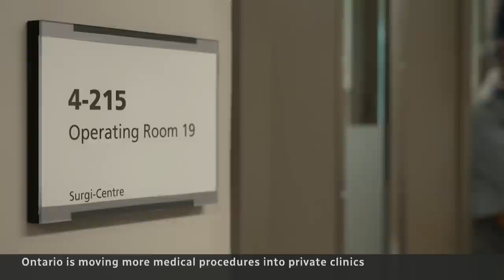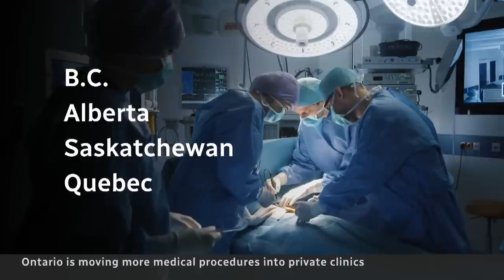Ontario moves more medical procedures to private clinics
Ontario is moving more medical procedures into privately run health clinics. The province says the move will cut down on surgical waitlists, but critics argue it will poach staff from already under-staffed public hospitals.